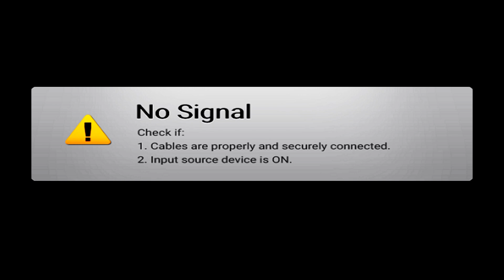NETTOYAGE DE LA FAN XBOX SERIES X | TUTO ET ASTUCE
Chaque propriétaire de Xbox doit le faire
Nettoya de la fan xbox series x